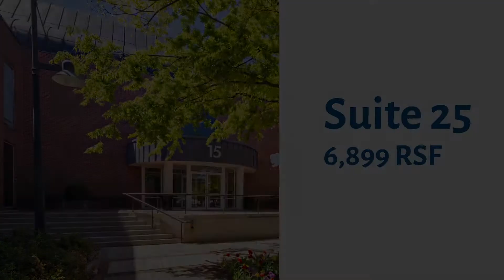For Lease | Wilton Executive Center | Suite 25